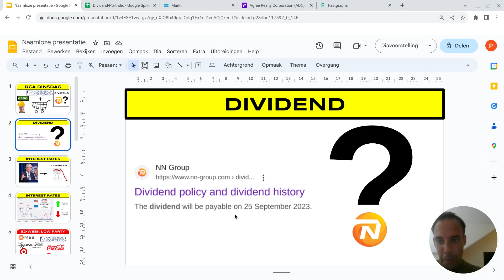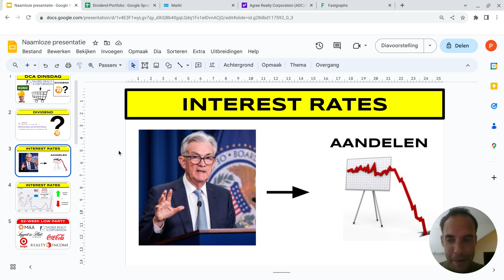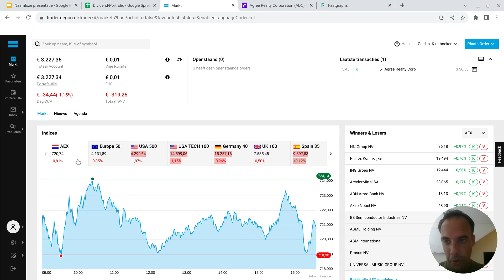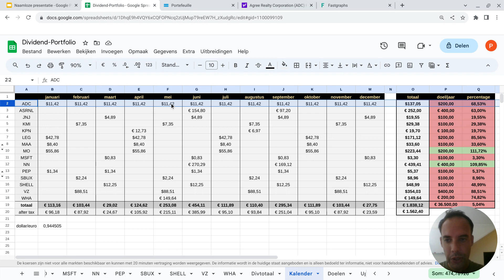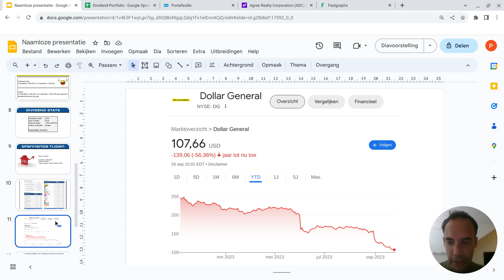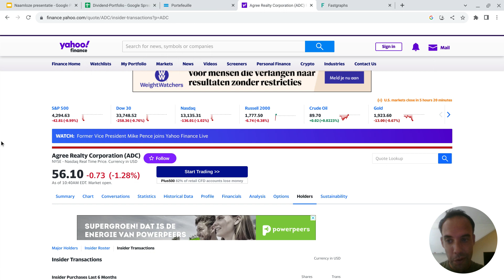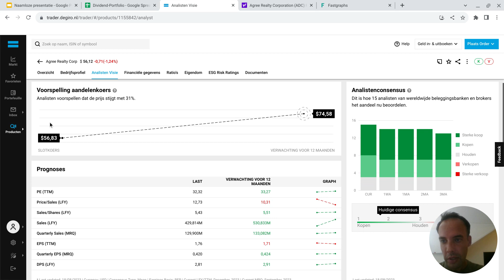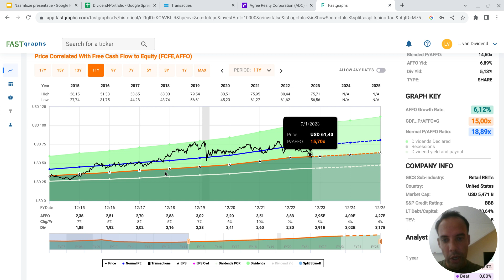DCA Dinsdag - Agree Realty kopen en NN Group dividend missing in action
DCA Dinsdag, mijn favoriete dag van de week. Vandaag iets minder tevreden mee, want ik moet bij BUX nog steeds wachten op mijn dividend uitkering van NN Group.
Verder zijn er weinig positieve vooruitzichten over interest rates, waardoor aandelen en zeker REITs wederom door het putje gaan. Ik hou vertrouwen in Agree Realty en heb vandaag bij gekocht.